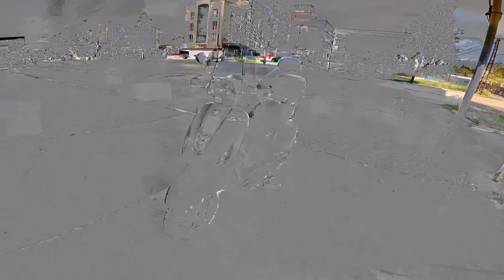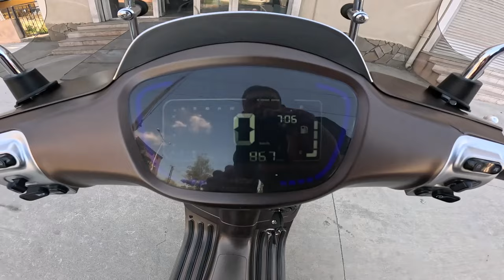Arora Safari 50cc 125 (özel seri gri makine) (en tatlı 50cc isimli motor)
SAFARİ 125 VE 50 125 İÇİN ÜRÜN LİNKLERİ